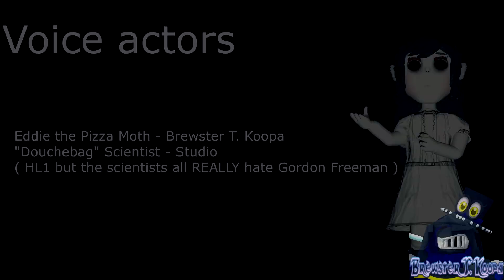Morticia Wants To Play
This is what happens when you're a minimum wage pizza delivery moth going to spooky mansions
Discord Server! you liked the video and have a steam account, join my steam group to keep up on my latest videos!